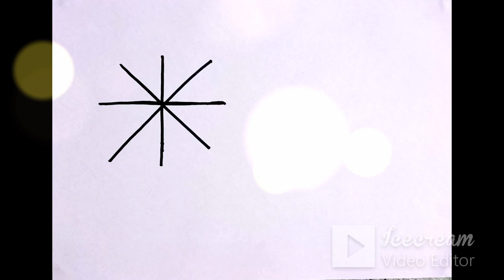Colorful Rain Cloud, Umbrella, Girl Drawing, Coloring, Painting For Kids & Toddlers, Lets Draw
Hello Kids,
I am Rachna, I love Drawing, Coloring & Painting.
Today I am Drawing Colorful Rain Cloud, Umbrella, Girl Drawing, Coloring, Painting For (Kids & Toddlers), Lets Draw kids, with basic shapes. Draw and paint with simple & easy techniques.  (Easy Drawing)
Let Draw it together, draw as directed
Inspired By   ART & LEARN

Welcome to our Drawing & Coloring channel for kids and toddlers!

Our channel is dedicated to providing young children with a fun and engaging way to explore their creativity and develop their artistic skills. We believe that drawing and coloring are essential tools for self-expression and cognitive development, and we strive to make the learning process as enjoyable as possible.

Our videos feature step-by-step tutorials and demonstrations that are easy to follow, even for beginners. We use a variety of fun and colorful materials to create our drawings and designs, and we encourage our viewers to experiment with different techniques and styles.

Whether your child is just starting to explore the world of art or is already a budding Picasso, our channel has something for everyone. We hope that our videos inspire your child's imagination and help them discover the joy of creating something beautiful. So grab some paper and markers, and let's get drawing!

Drawing,
Drawing lessons,
Drawing pictures,
Drawing drawing,
Drawing easy,
Drawing video,
Drawing scenery,
Cartoon Lion Drawing
art for kids
Art projects
Art Ideas,
Art Tips,
how to draw for kids tutorial
Kids&toddlers, drawing

How to draw a Cherry Cake
How to Draw chritmas tree
How to draw Snowman
How to draw merry Christmas Cake,
How to draw bunny
How to draw Easter Bunny
Drawing, color, colours coloring for kidsd
Coloring video
Painting For Toddlers,
Painting and colouring for kids,
Painting idea, painting tips,
Painting art, painting colours, painting design, painting for beginners